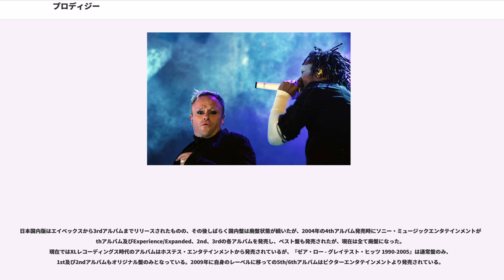プロディジー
ザ・プロディジー（"The Prodigy"）は、イギリスのテクノ / エレクトロロック・バンド。

1980年代末期のレイヴカルチャーをその出身基盤にもち、ロックとテクノの積極的な融合を試みることで、その先駆者として既存の電子音楽の持つ可能性を大きく押し広げた。特に、世界的なヒットを記録した3rdアルバム『ザ・ファット・オブ・ザ・ランド』は、1990年代におけるダンス・ミュージックの到達点、金字塔と評される。

1990年、イギリスのエセックスのクラブでメンバー5人が出会い、バンドが結成された。

1980年代終わりから盛り上がりを見せたセカンド・サマー・オブ・ラブシーンや、それに続くレイヴカルチャーにおける人気アーティストとして、アンダーグラウンド・シーンを賑わす存在となる。

1991年にXLレコーディングスと契約（これと前後してシャーキーが脱退）。アンダーグラウンドの熱気を受けるように、リリースするシングルがイギリスのダンスチャート上位に常にランクインするようになった（シングル 「チャーリー」 や「エブリバディ・イン・ザ・プレイス」は当時のレイヴシーンを代表する曲として、今なお根強い人気がある）。

1992年にファーストアルバム『エクスペリエンス』をリリース。いち早くドラムンベースを実践し、ブレイクビーツを多用したこのアルバムは多方面から脚光を浴び、バンドは一躍メジャー・シーンにのし上がる。日本ではフジテレビで深夜に放送されていた音楽番組『BEAT UK』でシングル『Everybody in the Place』がUKシングルチャートでNo.1を獲得。おまけにエイベックスから発売されたコンピレーション・アルバム『SUPER CLUB GROOVIN Vol.5』にも1曲目に収録されている。

1993年に初来日。東京ドームで行われた、エイベックス主宰のイベント「avex rave '93」でライヴを行った。

1994年、セカンドアルバム『ミュージック・フォー・ザ・ジルテッド・ジェネレーション』を発表。「ブードゥー・ピープル」「ポイズン」などの斬新な手法を取り入れたトラックを中心としたこのアルバムで、オルタナティブ・ロック系サウンドを大々的に導入。

ブリットポップのバブルに沸くUKロックシーンとの相乗効果もあってアルバムは全英1位を獲得。国内だけで100万枚を超えるセールスを記録し、バンドの人気と評価は確固たるものとなった。またこの年に二度目の来日。エイベックス主催「avex rave '94」に参加した。

大ブレイクの勢いそのままに1996年、シングル「ファイアスターター」、「ブリーズ」、「スマック・マイ・ビッチ・アップ」というクラブ界の3大アンセムとなる曲を次々に発表。そして翌1997年にサードアルバム『ザ・ファット・オブ・ザ・ランド』をリリース。様々な音楽性を横断し、ダンスとロックの垣根を完全に打ち払ったこのアルバムは、英米加豪4カ国を含む全世界22カ国の最主要アルバムチャートにて初登場1位に輝き、全世界で1000万枚を超えるモンスターヒットを記録、さらに同年のグラミー賞にもノミネートされるなど（受賞は逃した）、バンドは瞬く間にして全世界的な成功を獲得するに至る。

同年のグラストンベリー・フェスティバルではダンス系アクトとして初のヘッドライナーを務める。

また、初開催となるフジロック・フェスティバルにも参加（しかしながら天候不順のためライヴは行われなかった）。翌1998年にはヘッドライナーとしてフジロックへの出演を果たしている。
奇しくも97〜98年頃を境に英国ではブリットポップブームが終息の兆しをみせ、シーンの主役がクラブ系アーティストへと移行する1つの潮流を作り上げることともなった。
『ザ・ファット・オブ・ザ・ランド』の大成功による世界ツアーは足掛け2年にも及んだ。あまりも長期にわたるライヴ生活によって疲労困憊したバンドはしばらく休息状態に入る。

その間、1999年にリアムがミックスDJアルバムを、翌年にはマキシムがソロ・アルバムを発表。2003年にはキースも「フリント」名義でソロ・プロジェクトを始動させる(しかしながら、諸事情によりソロ・アルバムは発売延期のままお蔵入り状態となっている)など、メンバー各自のソロ活動が活発化した。

活動休止と前後して、バンドの方向性から完全に逸脱し存在自体が希薄になっ...